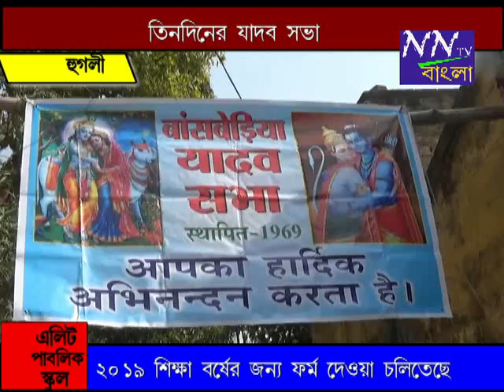NNTV BANGLA 25012019 BENASBERIA ASTOJAM